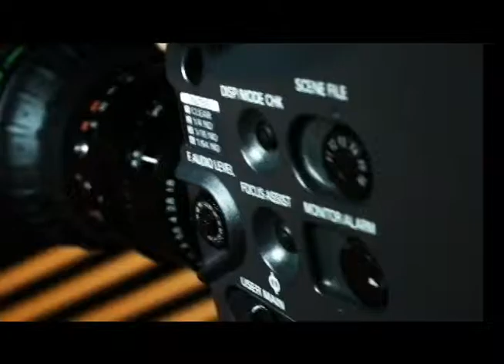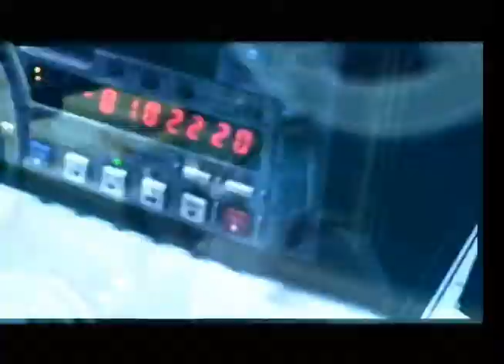Reportagem Especial - Cadeirantes - 03/04/12